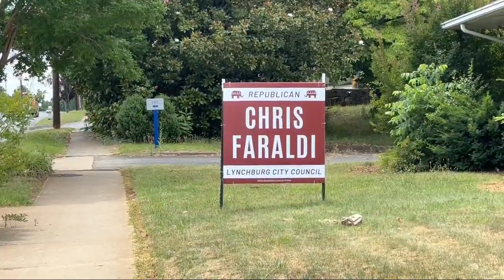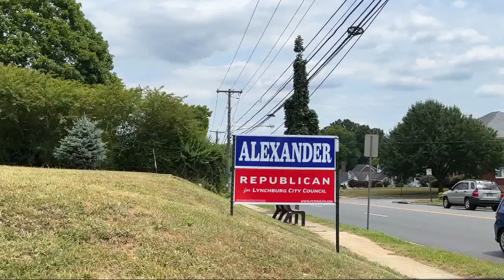City Council race in Lynchburg Virginia: Faraldi and Alexander vie for Ward IV council seat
With the primary election coming up, Ward IV candidates for Lynchburg City Council, republican candidate Peter Alexander is up against incumbent Chris Faraldi.

As the clock counts down to the primary election on Tuesday, the candidates are gearing up for their final efforts to win your vote.